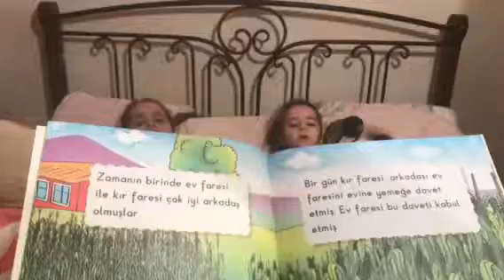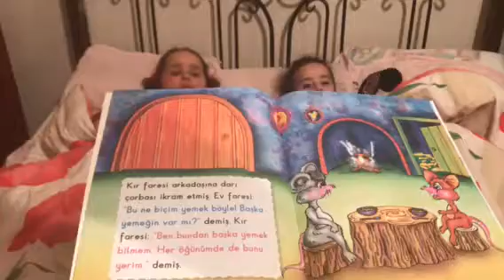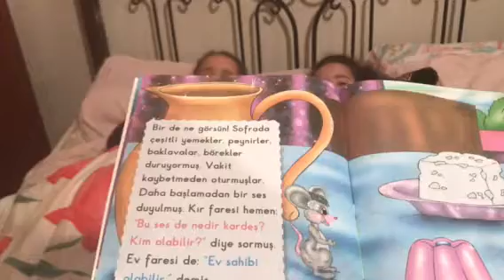Ayrı ayrı odaları ve yatakları olsa da en güzeli anne yatağı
Uyku öncesi masallar kitaba bakmalar susamalar acıkmalar aklına bişi gelmeler küsmeler falan hep uykuya direnmekten 💖